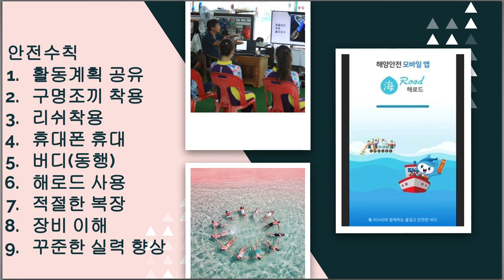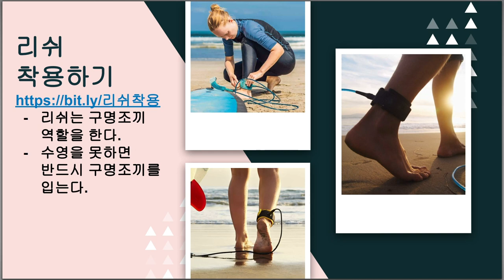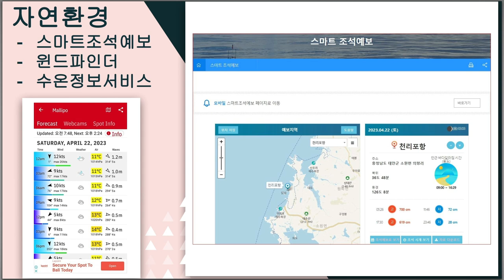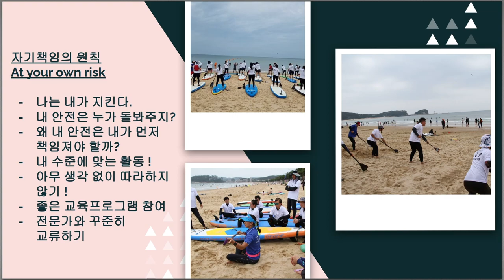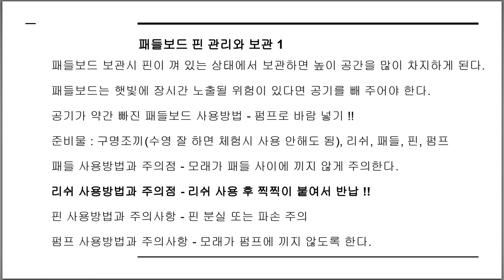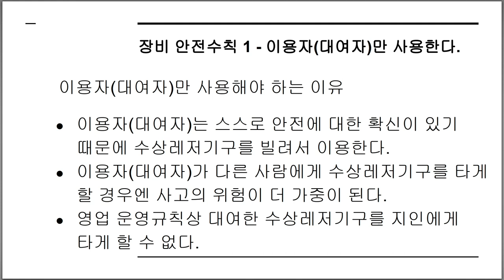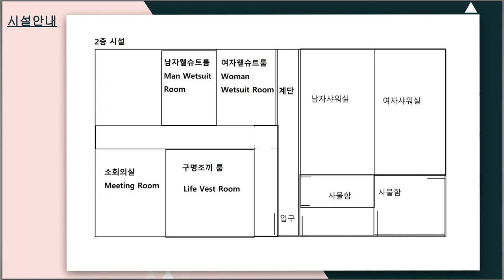바다캠프 수상레저 안전수칙 리뷰 1